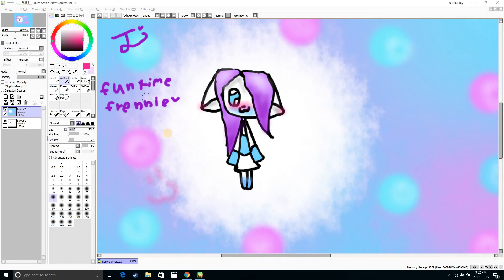for funtime frennie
this was made for funti frennie